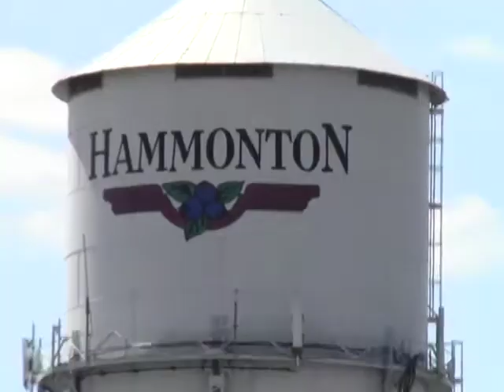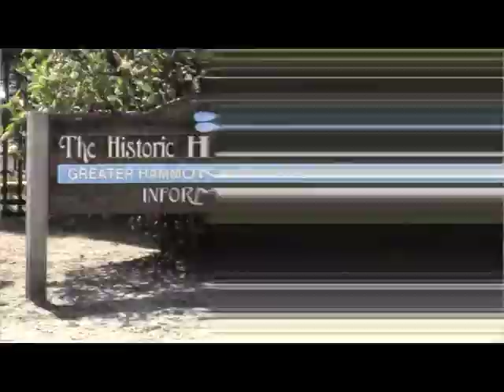Final Newscast ben bevan